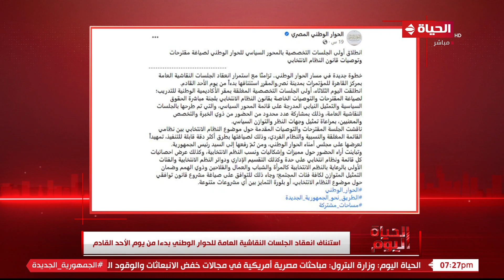الحياة اليوم - استئناف انعقاد الجلسات النقاشية العامة للحوار الوطني بدءا من يوم الأحد القادم